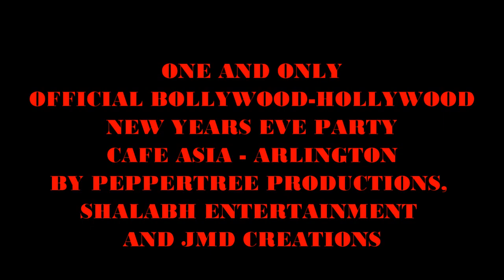Rina Mehta - Rules for DESI BOYZ in 2012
Biggest NYE Bollywood-Hollywood Party in Washington DC Metro - Dec 31' 11
Actor - Rina Mehta
Concept - Manan Singh Katohora
Additional Images/Audio/Video - Internet
Tickets Available on Eventbrite, DC Desi, Sulekha and DesiClub.